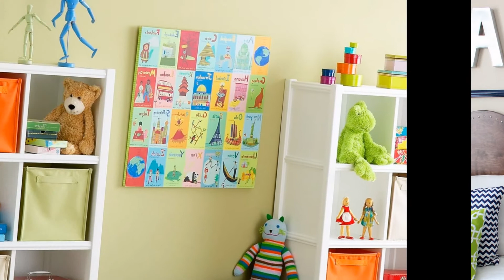Toddler Boy Room Ideas | Toddler Boy Room Ideas Cars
toddler boys room ideas, toddler boy rooms ideas, toddler boys room ideas photos, toddler boy room idea, toddler boy room paint ideas, toddler boy room design ideas,